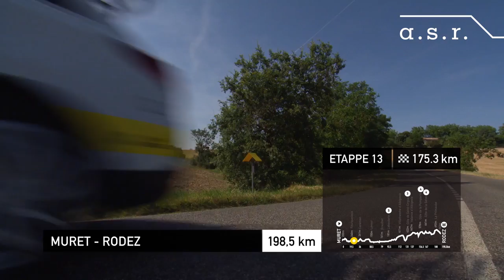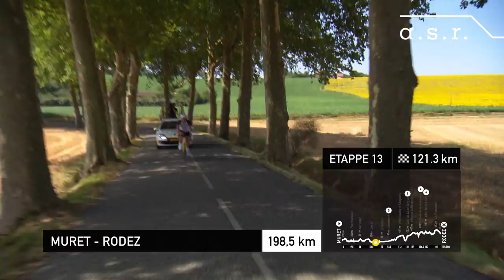De Andere Tour etappe 13 Pieter CASTELIJNS en Klaas VAN ERK